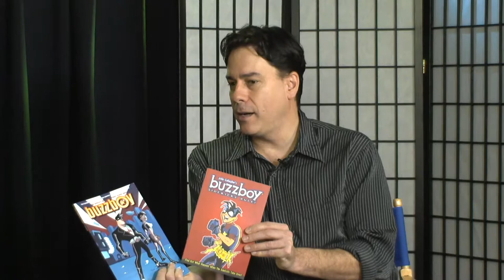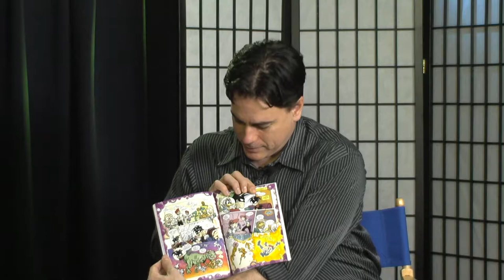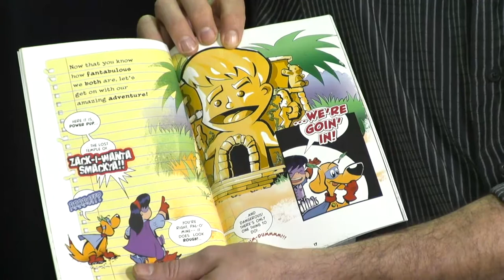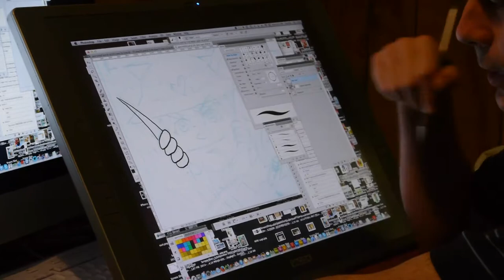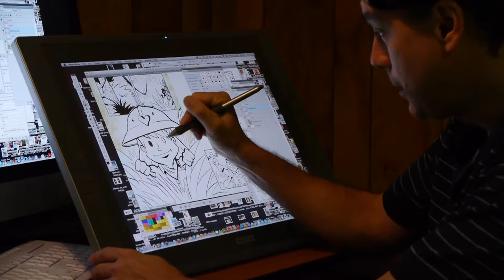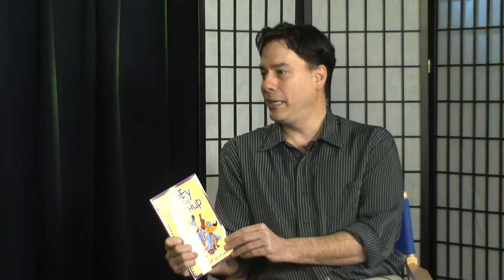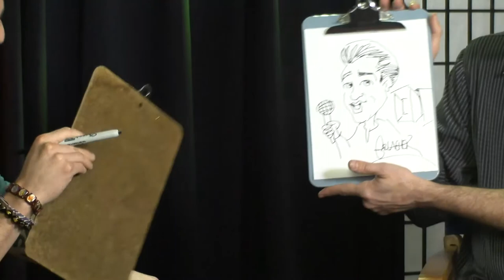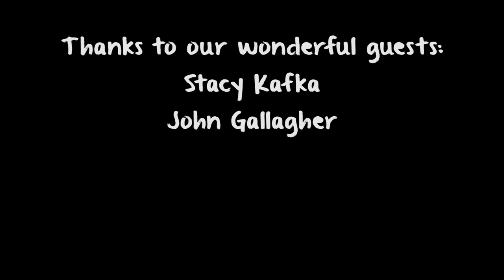John Gallagher on Frameworks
John Gallagher on the fifth episode of HCTV's artist spotlight show, Frameworks. Catch Frameworks Sundays at 5!

HCTV:
Fairfax County Cox Channel 23
Fairfax County Verizon Channel 28

Funding provided by a grant from the Town of Herndon